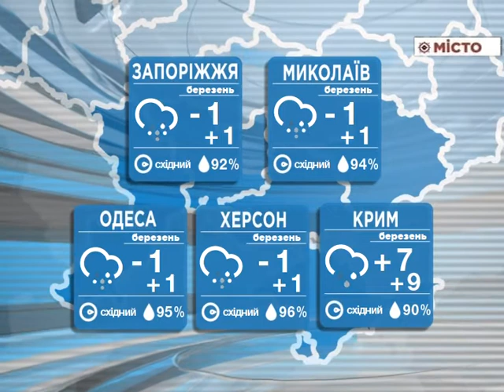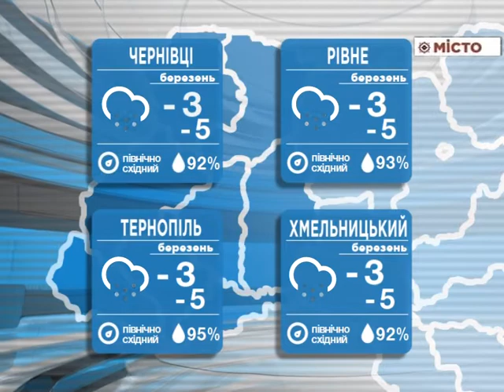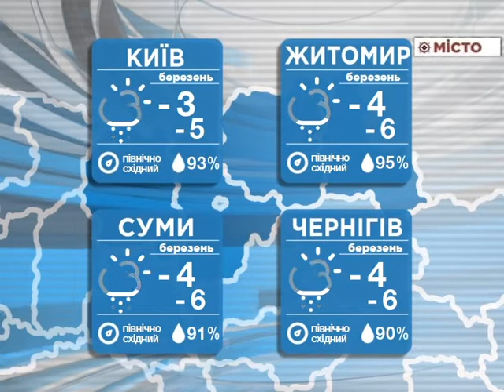Погода на 20.03.2018